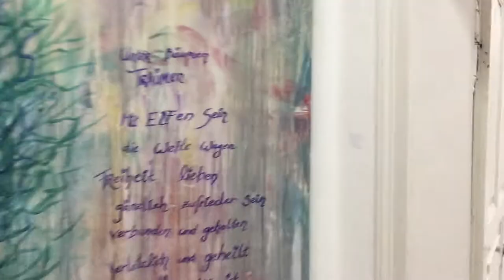Gemalt Gegossen Gesprochen - Ausstellung art 2018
Hermann W. Schuster
Sandra Nonhoff
Björn Nonhoff

Die Drei Beiräte des Kunstvereins Ebersberg mit ihrer Ausstellung Gemalt Gegossen Gesprochen - kurz

Dieser 3 Minuten Rundgang zeigt die Werke am Tag vor der Eröffnung und Vernissage. Eine sehenswerte Ausstellung im Landkreis Ebersberg